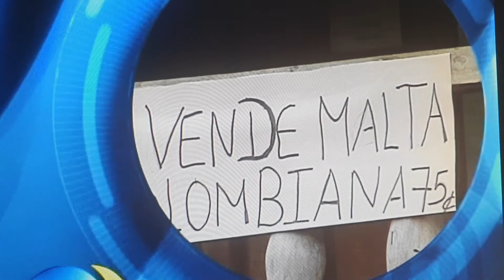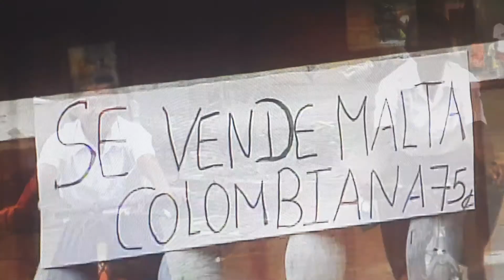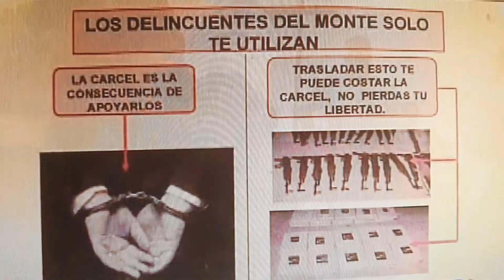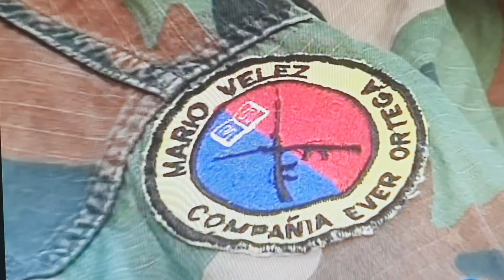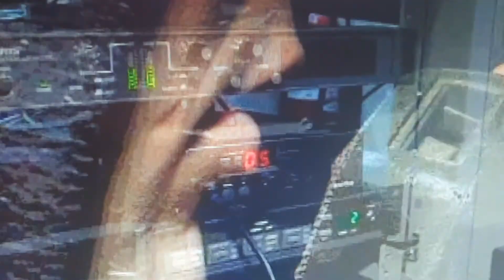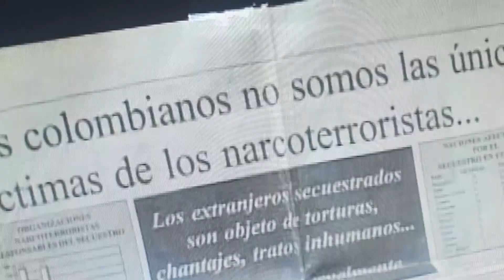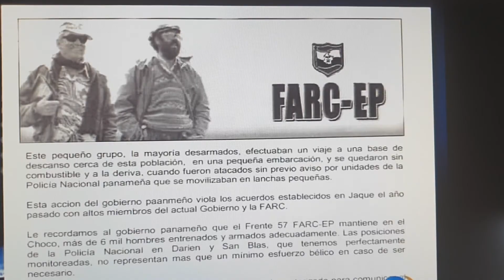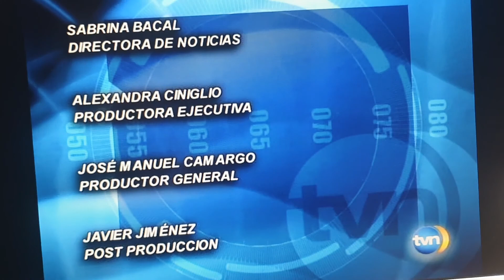Farc. Frente 57. Coneccion Darien, Panama.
frente57Farc. captura de 6 guerrilleros en Jaque,Darien,Panama. Jose Abel Almengor Echeverria.